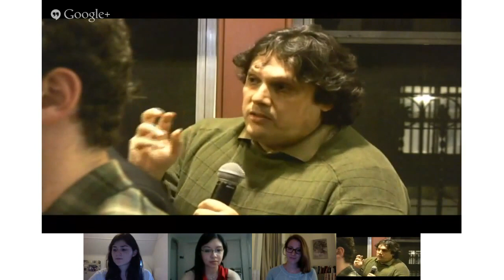Discussion of Rae Armantrout's "The Way"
In this clip, ModPo TAs Julia Bloch, Eric Weinstein, Emily Harnett, Dave Poplar, and Amaris Cuchanski discuss Rae Armantrout's "The Way" as part of the ModPo Live Webcast that took place at the Kelly Writers House on Sep. 19, 2013. To enroll in this free and open online course, go . To watch the introductory video to the course, go